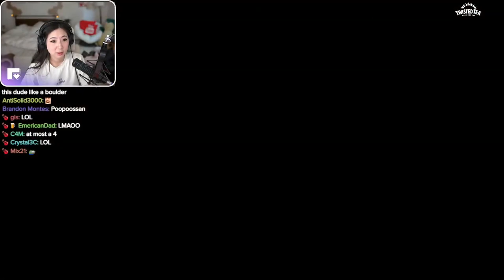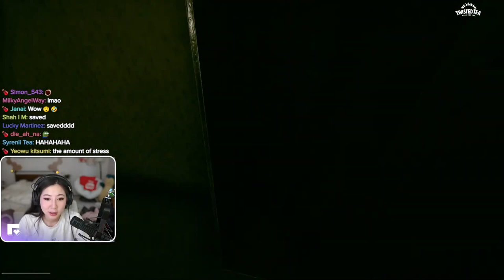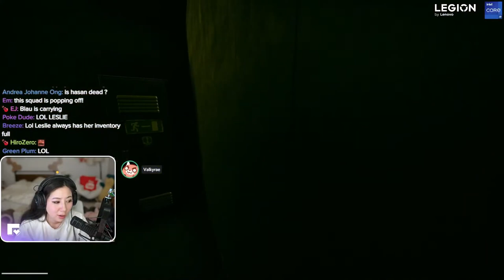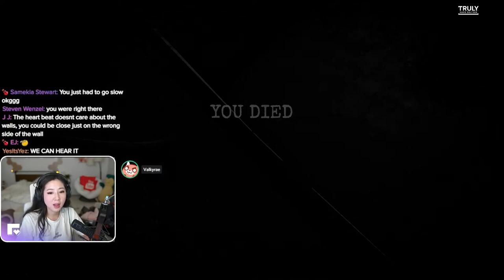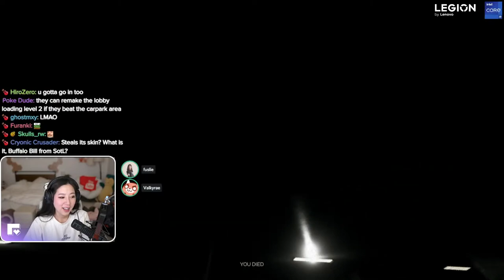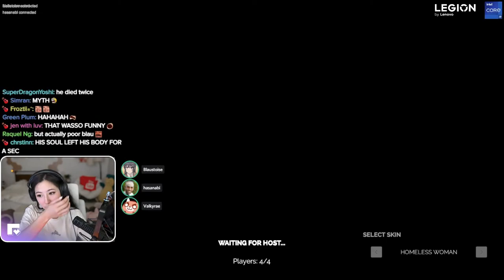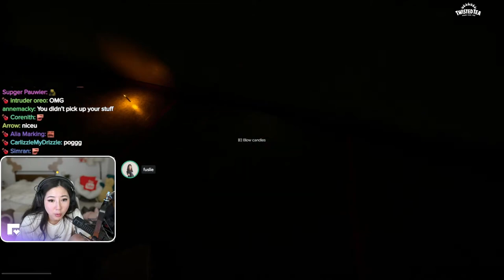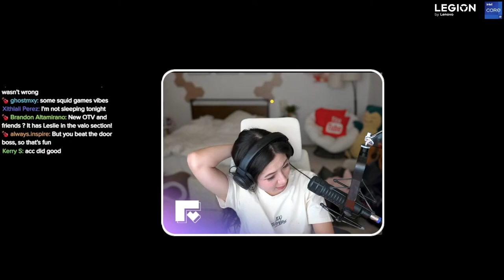[10/03/2022] Inside the Backrooms with Rae, Blau & Hasan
Playing Inside the Backrooms with Valkyrae, Blaustoise & HasanAbi

Timeline
00:00:00 Intro
00:03:27 Chatting
00:30:30 Inside the Backrooms
03:04:20 Outro